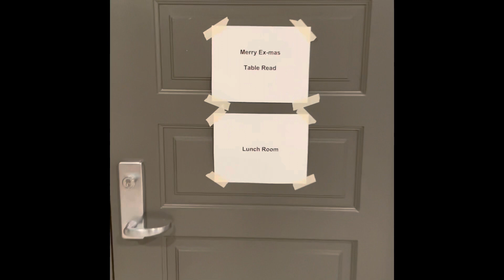Day Zero: Merry Ex-Mas Prep Day (wardrobe fitting & table read)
It’s our final prep day before we kick off  “Merry Ex-Mas” the holiday themed romantic comedy I’m working on. We had a nice wardrobe fitting and a solid table read. Can’t wait to start shooting!